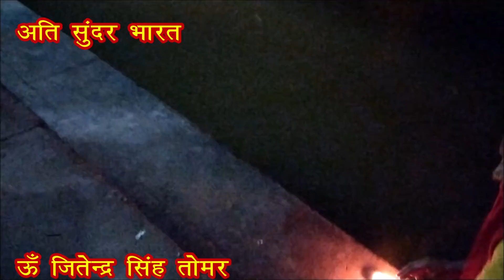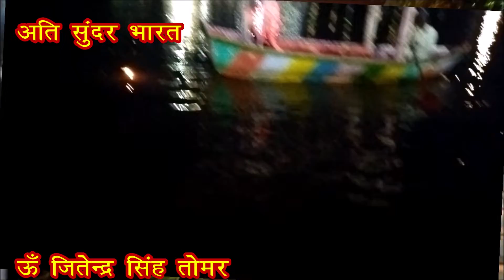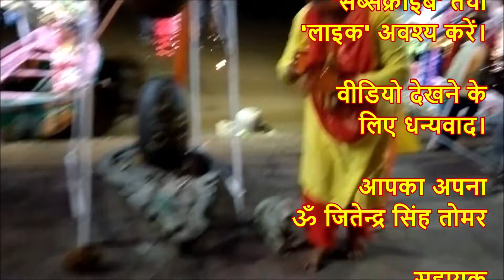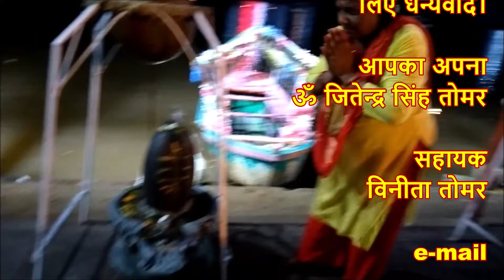Aarti Gavrighat | Gorighat | Jabalpur | Madhya Pradesh | आरती दर्शन | ग्वरी घाट | गौरीघाट | जबलपुर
31th July 2022
संपूर्ण आरती दर्शन | ग्वरी घाट | गौरी घाट | जबलपुर | मध्य प्रदेश
Aarti Darshan | Gavri Ghat | Gorighat | Jabalpur | Madhya Pradesh

धुआंधार जलप्रपात | भेड़ाघाट | जबलपुर | मध्य प्रदेश
Dhuandhar jalprpat | bhedaghat | Jabalpur  |Madhya Pradesh

इस वीडियो में आप नर्मदा देवी के ग्वरी घाट या गौरी घाट पर संपन्न की गई संपूर्ण आरती के दर्शन का लाभ प्राप्त कर सकते हैं।

Om Jitender Singh Tomar is providing you some important knowledge about the Religious places for free. This is the starting of our YouTube channel. Your response helps us to improve our quality. Please criticize our mistakes and help to grow this channel. This is free of cost for all. Please tell about our channel and help the others. You can question about your quarry’s, request for types of video. I and our team will try to satisfy you.
‘ऊँ जितेन्द्र सिंह तोमर’ अपने यात्रा संस्मरणों को एक सीरीज के रूप में आपके सामने ला रहें हैं। यह सीरीज आपको उस स्थान के बारे में जानने में सहायक होगी। मुझे आशा है कि आपको यह सीरीज पसंद आयेगी। यह हमारे यूटयूब चैनल की शुरूआत है। आपकी प्रतिक्रिया हमें हमारे चैनल को और अच्छा बनाने में सहयोग करेगी। कृपया हमारी गलतियों के लिए हमें क्रटीसाईज करना न भूलें। यदि आपके पास कोई प्रश्न हो तो आप हमसे पूछ सकते हैं। हम और हमारी टीम आपको संतुष्ट करने का प्रयास करेगी।

Maths Vinjeet Maths 002 Triangle and Reorganisation (Various Classes) (हिन्दी & English)